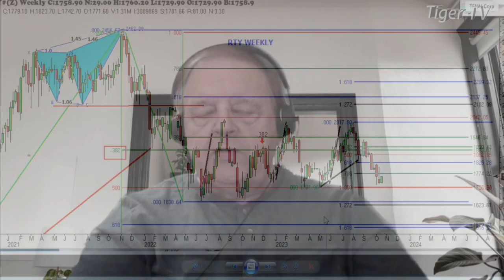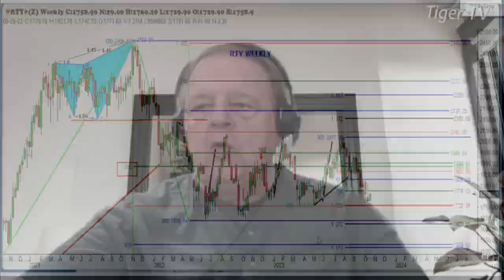October 16th 1PM ET Market Update on TFNN - 2023